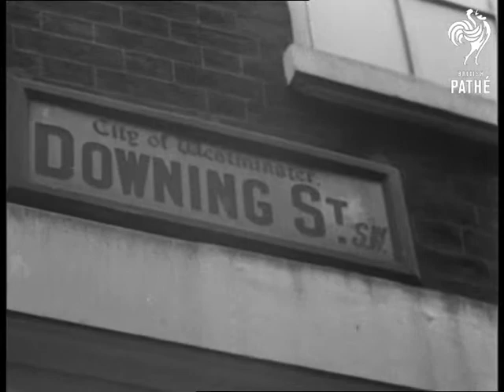Budget Story (1949)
London.

LV. Crowds in Chapel Market, London. MS. Sir Stafford Cripps, Chancellor of the Exchequer, carrying Budget case, on steps of No 11 Downing Street with Lady Cripps. Movietone interviewer nearby with mike. CU. Woman in crowd in Downing Street. SCU. Woman arguing in Chapel Market. CU. Man in crowd at Downing Street. CU. Old man arguing in Chapel Market. MS. Crowd shopping in Chapel Market. CU. Man, pan down to evening paper which he is reading. He throws paper away in disgust. MS. People looking into shop window at cheese, butter and margarine. MS. People standing and talking in street. CU. Old lady, pan down to shopping bag. CU. Lady arguing in Chapel Market. LS. Chapel Market. MS. Butcher's window with small chop (ration) in centre. CU. Chop. MS. Travel shot of crowd waiting in Downing Street. CU. Women's bags, pan up to women. MS. Sir Stafford Cripps getting into car outside No 11. CU.  Serviceman looking on. CU. Name 'Downing St.' CU. Man in crowd at Chapel Market. CU. Another man smoking pipe. MS. Crowds outside No 11 Downing St. CU. Door of No 11 Downing St. SCU. Woman waiting outside. SCU. Stafford Cripps holding his despatch case aloft and smiling. CU. Despatch case. CU. Newspaperman's placard 'Budget Speech', pan up to newspaperman and old man buying newspaper. MS. People queuing up to buy an evening paper. SCU. Young girl buying evening paper.

(Mute Neg.)

Information found in the old record - Cuts 49/29.
 FILM ID:2274.15